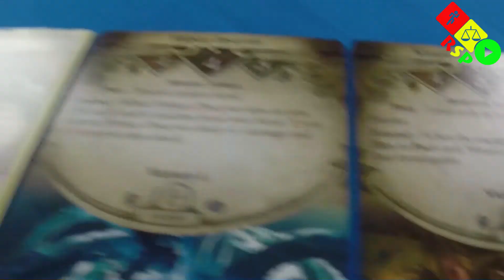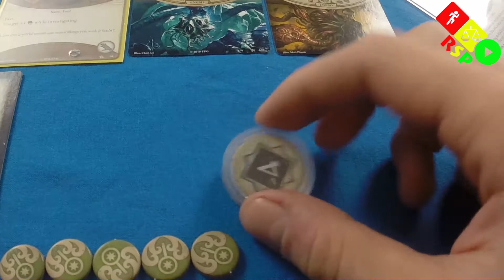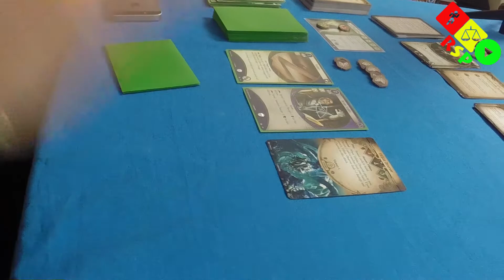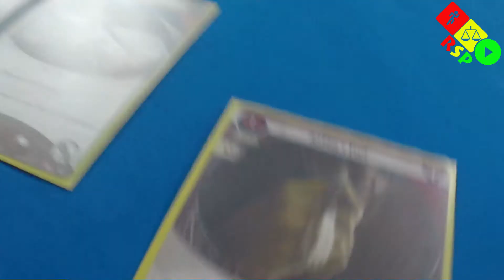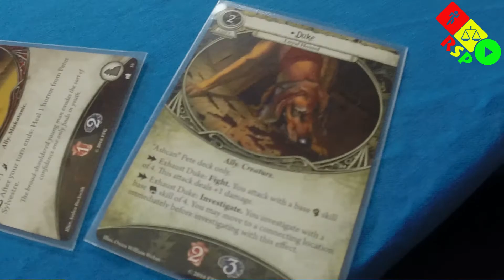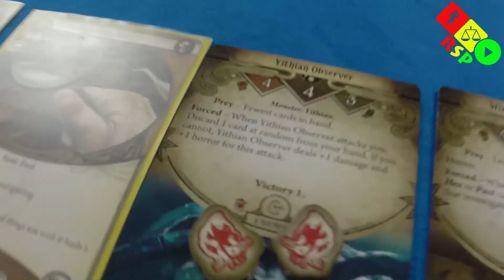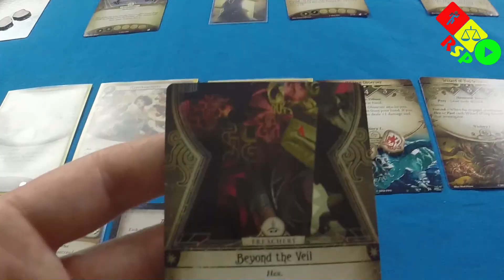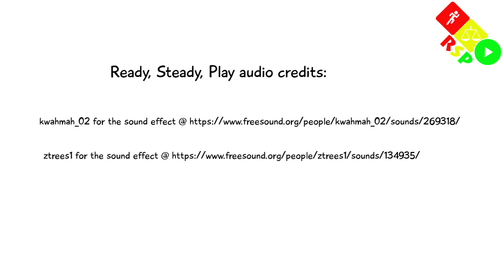Arkham Horror The Dunwich Legacy Episode 7 - Ready, Steady, Play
In a library full of books and death Mike's got to evade all the monsters in order to survive! Will he be able to escape, or will his friends have to come and save him?! Can they save him?! Duke to the rescue?!

Players:
Michael Dennis as Rex Murphy
Barry Smith as Jenny Barnes
Danny Bergel as 'Ashcan' Peter